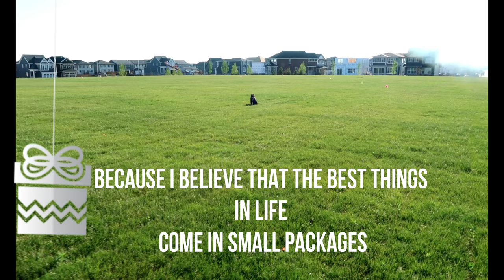Our life in Canada: SHORT birthday VLOG with my hub/ 1K subscribers GIVEAWAY! /Walked our furbabies!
SHORT VLOG
                                                My 33rd Birthday

         Oh yes, I turned 33 last week and I spent my birthday at home with my family, simple yet memorable! Cuz I'd rather be home with my fur babies than eat out without them :)
I'd like to congratulate all the winners sa aking pagive-away for reaching 1K subs.